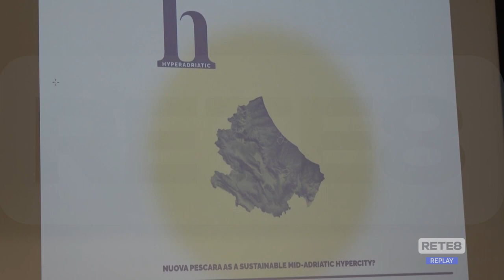Dal servizio di Rete8:Pescara-Masci e D'Alfonso a confronto sul futuro della città